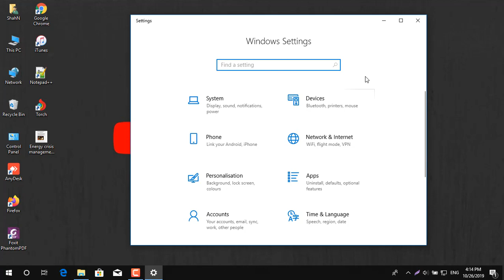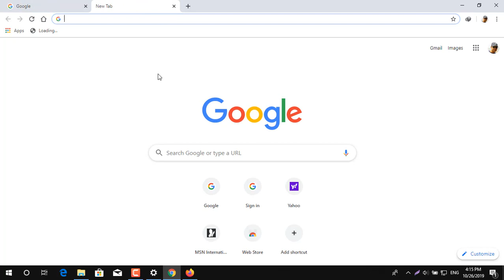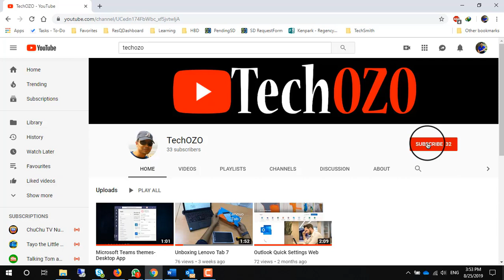How to Enable Dark Mode in Google Chrome, Mozila FireFox in Win 10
▬ STAY UP-TO-DATE! ▬